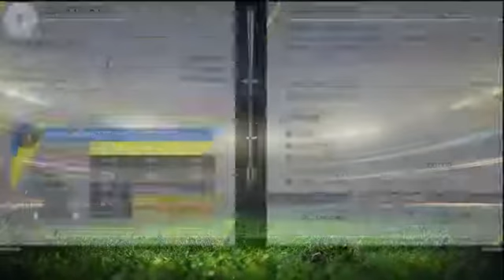Fifa 15 Career Mode AFC Wimbledon Episode 6 Season 4